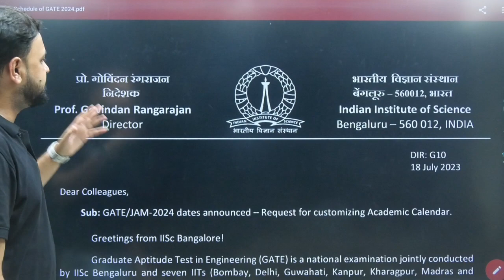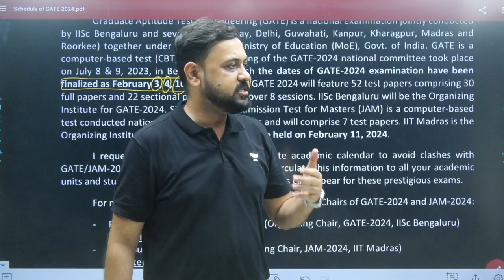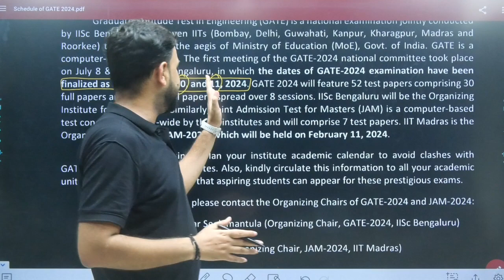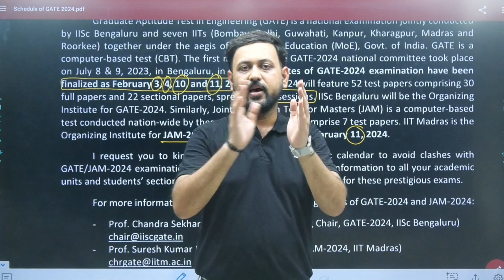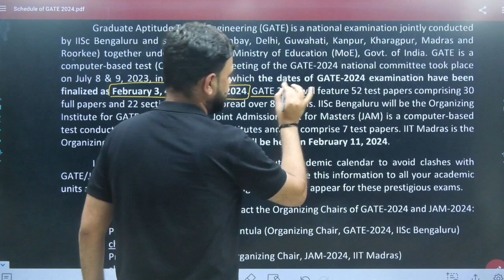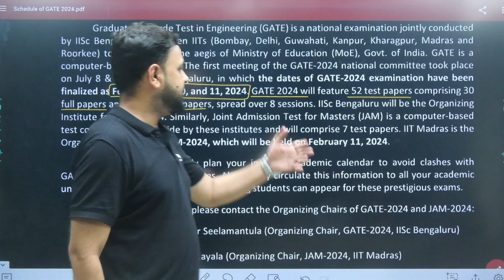GATE की Date Announced .....!!! MOST IMPORTANT UPDATE BY IISc...